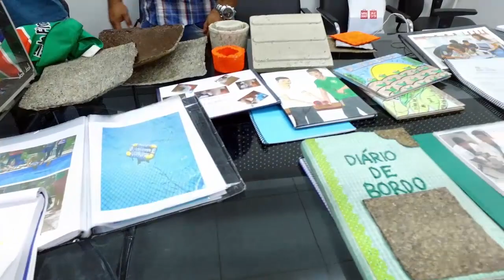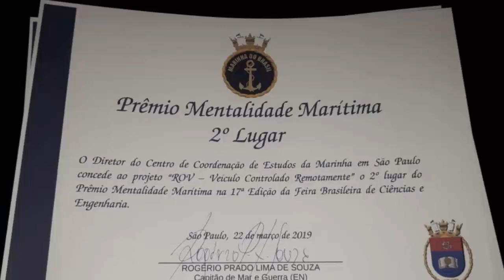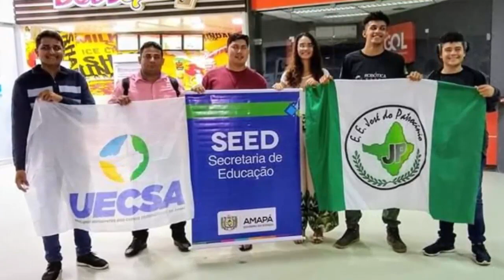Estudantes do Amapá são premiados na Feira Brasileira de Ciências e Engenharia.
O Amapá foi bem representado na 17ª edição da Feira Brasileira de Ciências e Engenharia (Febrace).  Os dois projetos de engenharia desenvolvidos por estudantes das escolas estaduais José do Patrocínio, da Fazendinha, e Elias Trajano, de Porto Grande, foram premiados na maior mostra de projetos de ciências do País. A feira ocorreu entre os dias 19 e 21 de março, na Cidade Universitária, em São Paulo.